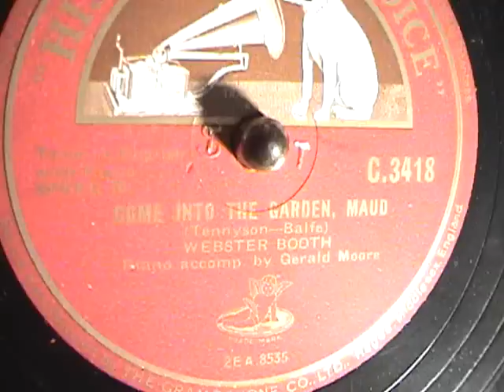Webster Booth - Come Into the Garden, Maud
Webster Booth (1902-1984) singing one of the sentimental ballads he was so famous for. Come Into the Garden, Maud recorded for HMV in 1940 with Gerald Moore at the piano. A typical British sounding voice (holding the ending consonants) with a wonderful limpid quality. Booth was one of the greatest oratorio singers of his time and made many records and films with his wife Anne Ziegler (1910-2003). They were immensely popular and continued to perform into the 1980's. There are quite a few other postings of Booth on Youtube. I'm about to post a more serious selection.